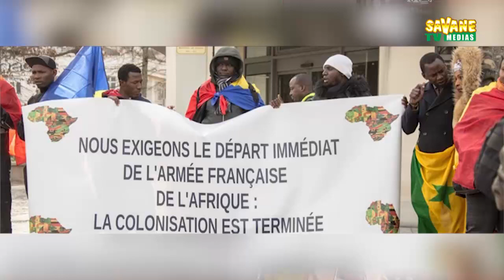S00 PIN LANGUE FOURCHUE 82 LA SOURIS DE PAU!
Savane TV
LANGUE FOURCHUE
Langue fourchue
Information et parodie
Présentation: Patric GAMPENE